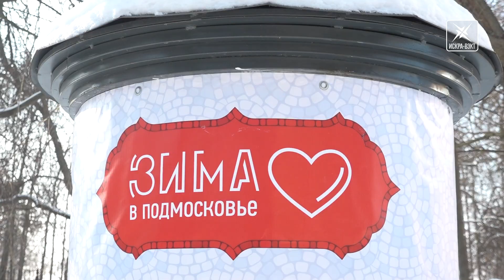Сжечь чучело и встретить весну приглашает парк «Усадьба Кривякино»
Масленица на дворе. Это традиция, которую любят и взрослые и дети! Масленичная неделя в самом разгаре. Блины, конкурсы и сожжение соломенной куклы, символизирующей уходящую зиму. Но к встрече весны надо основательно подготовиться. Прямо сейчас мы расскажем, как и где в Воскресенске будем гулять в главный блинный день.